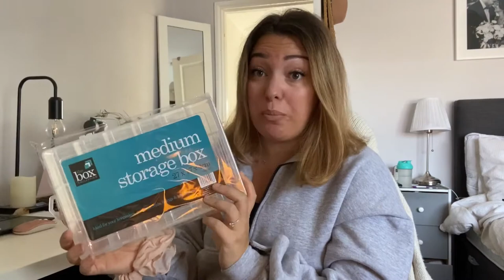STUDIO VLOG 001 | Product making for ETSY, new sewing machine, launching a small business on etsy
Follow me in the lead up to my Etsy shop launch. Sharing my packaging and production items for my etsy store. As well as investing in my first sewing machine!

Follow my business on instagram @bammblez
Etsy store

Etsy store

LINKS

Apple watch s3

MUSIC